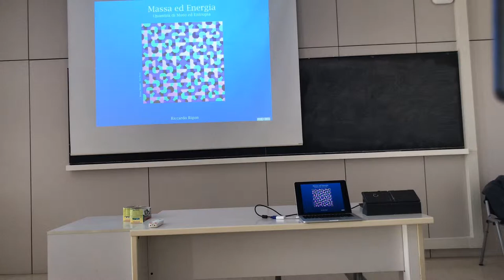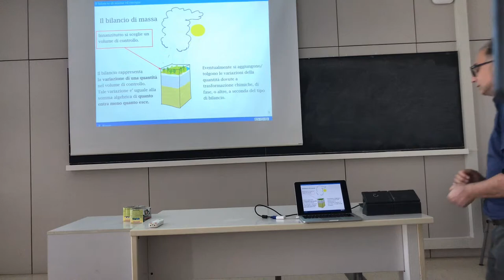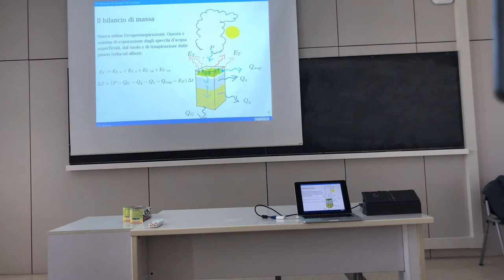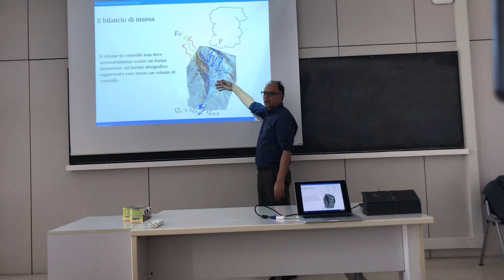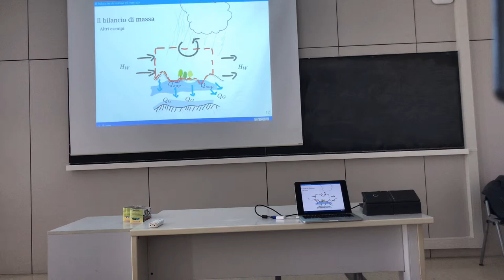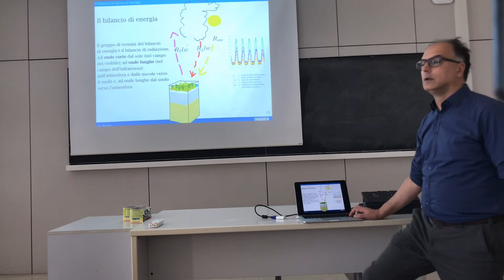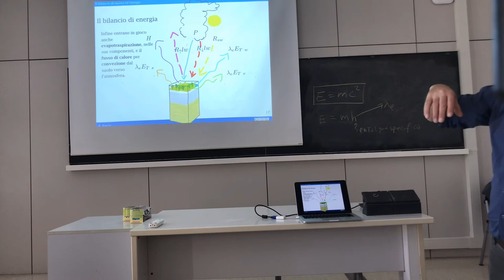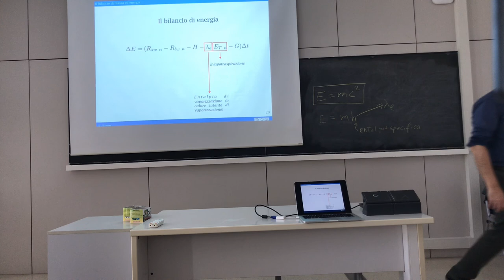Mass and energy budgets in the Hydrological cycle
Explanation of what the water and energy budget are about on a region of  continents.